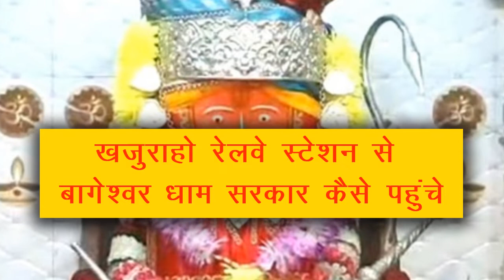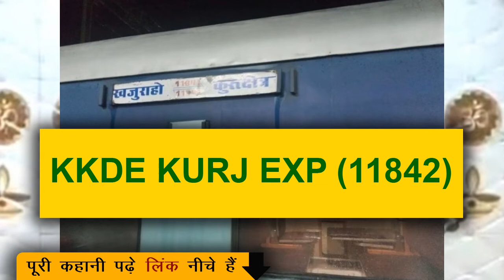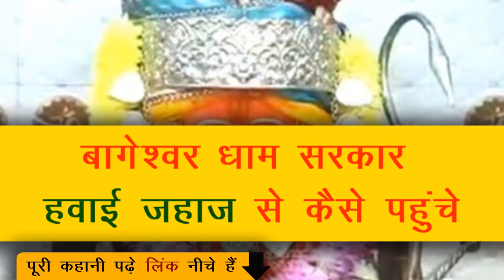How to reach Bageshwar Dham Madhya Pradesh in Hindi | By Train, Plane, Bus बागेश्वर धाम सरकार जाएं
दोस्तों आज कल आप बागेश्वर धाम सरकार की काफी चर्चा सुन रहे होंगे। यह धाम अपने चमत्कार के लिए काफी प्रसिद्ध है। यहाँ के महाराज जी जिनका नाम पंडित धीरेन्द्र कृष्णा शास्त्री किसी के भी मन की बात को बताने के लिए प्रचलित हैं।
so iss video ko apko last tak dekhna padegta so that apko ismai pata chal jaye ki apko kese bageswar dham phuchna hai